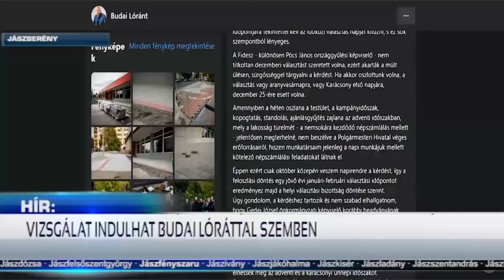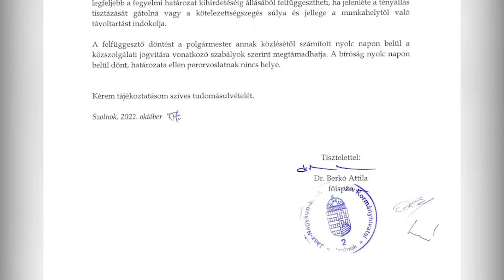HÍR18 - A JÁSZSÁG HÍRADÓJA - 2022.10.10.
Röviden híreinkből: Akár polgármesteri tisztségéből is felfüggeszthetik Budai Lórántot. A jászberényi városvezető nem hívott össze a feloszlatáshoz szabályosan kezdeményezett rendkívüli ülést. Pócs János szerint minden nap veszít Jászberény, amíg ez a városvezetés regnál. A képviselő is a kifejtette véleményét feloszlatás polémiájáról. 760-an kerékpároztak az idei Zagyva-Hajta túrán.